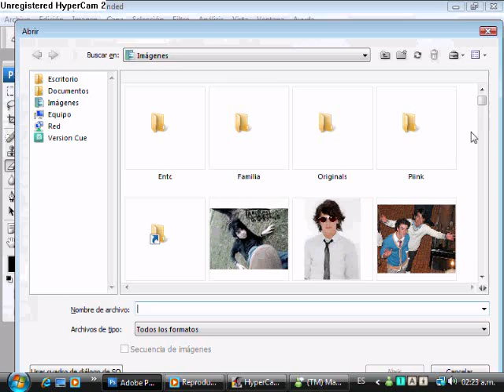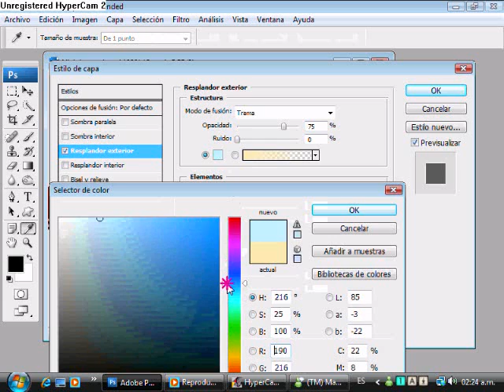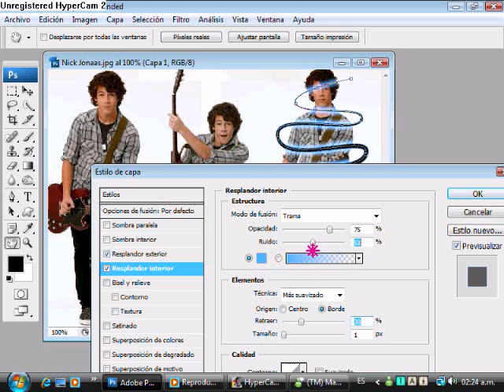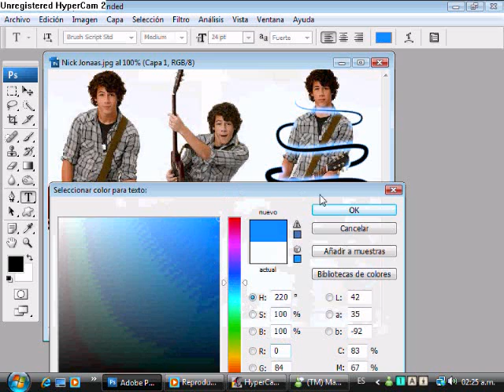Beam photoshop cs3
aqui les dejo de como se hace un Beam